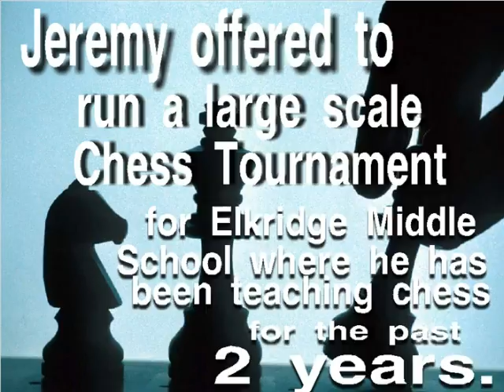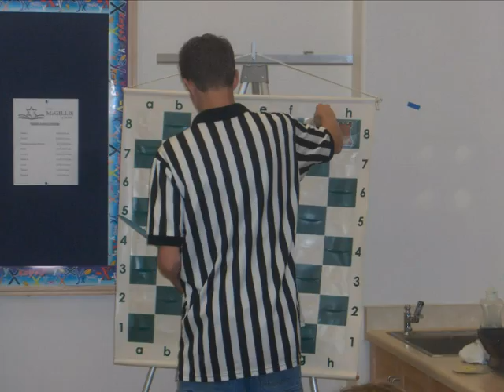Jeremy Troff's Eagle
Jeremy Troff's video that was shown when he was awarded his Eagle Scout award.